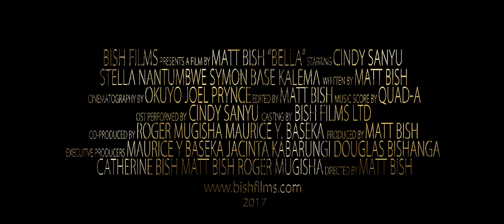BELLA TRAILER 2017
SYNOPSIS
Cinderella Sanyu a.k.a Cindy to play the role of Bella.
Bella is a homeless young woman who has to sing to get
something to eat in order to survive on the streets of
Kampala. One evening while going about her business,
she walks in on a serial rapist on the verge of raping and
murdering Sharon a longtime renowned prostitute. She
brutally hits the rapist to near death and her friendship
with Sharon picks up when Sharon later discovers Bella’s
ability to sing. She introduces Bella to her client and
friend Baby Cakes who is a failing musician and
producer to try and produce some songs for her.
Realizing what they have, they see this as an opportunity
to straighten their lives out if they can get Bella to sing
for crowds to which she has a phobia for.